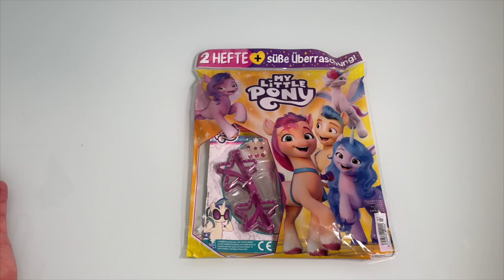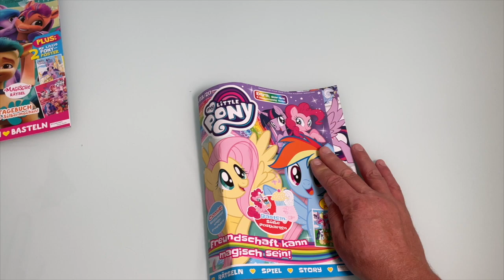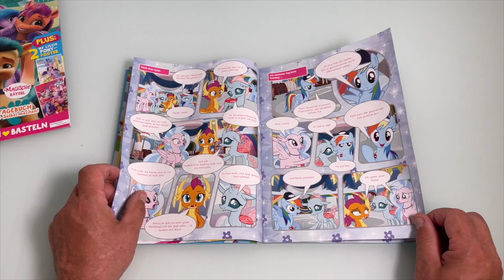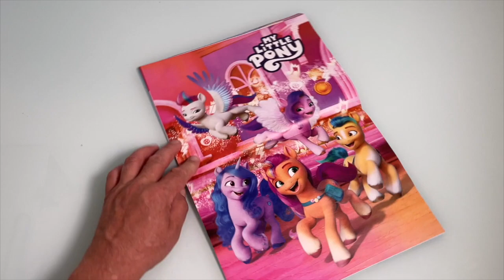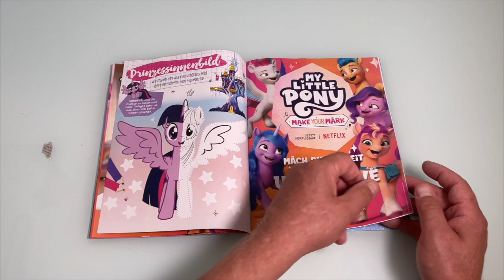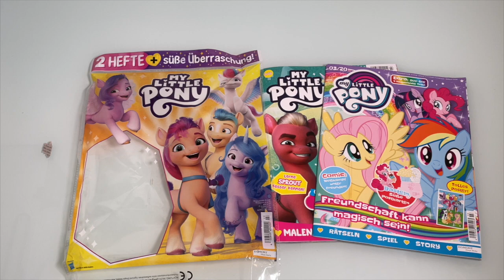My Little Pony Magazin 2022 mit süße Überraschung